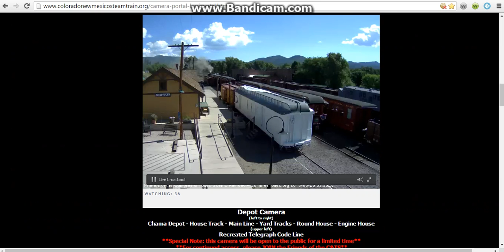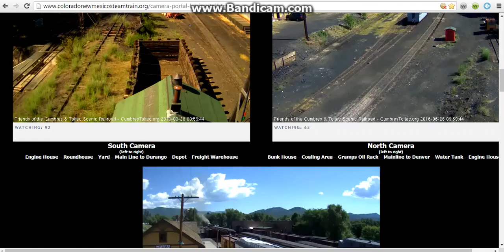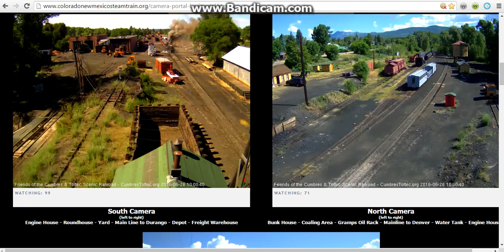today 216 departure